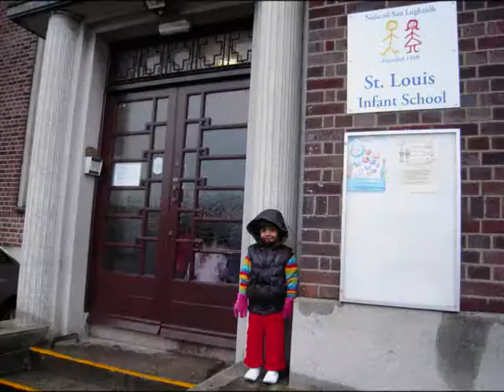Primary Schools at Dublin and Adelaide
Sweet memories of our daughters Triphena and Persis' early days at St Louis School, Rathmines, Dublin and Linden Park Primary School, Adelaide SA